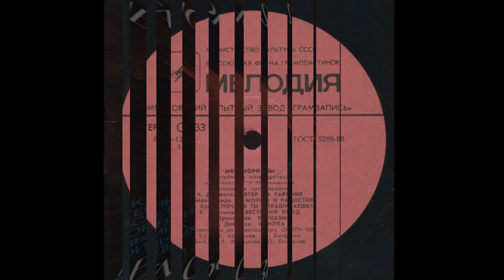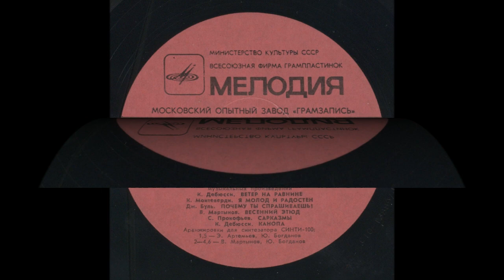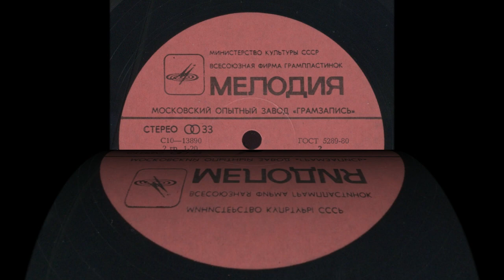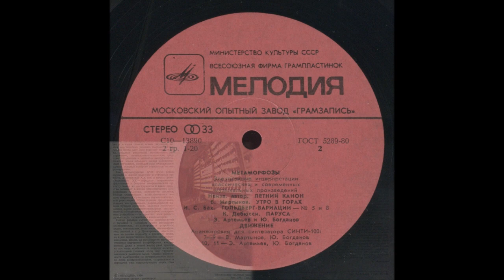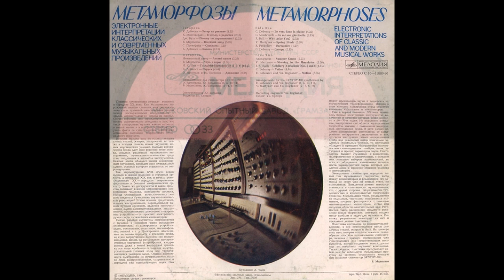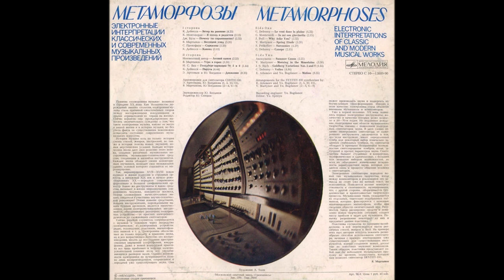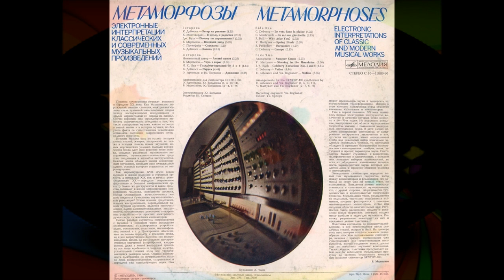Metamorphoses 1980 (vinyl record)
Метаморфозы – Metamorphoses
Электронные интерпретации классических и современных
музыкальных произведений
Жанр: Electronic-instrumental
Год выпуска: 1980
Лейбл: МЕЛОДИЯ
Страна-производитель: СССР

Продолжительность: 38:30

Треклист
A1. К. Дебюсси - Ветер на равнине
A2. К. Монтеверди - Я молод и радостен
A3. Дж. Буль - Почему ты спрашиваешь?
A4. В. Мартынов - Весенний этюд
A5. С. Прокофьев - Сарказмы
A6. К. Дебюсси - Канопа
B1. Неизвестный автор - Летний канон
B2. В. Мартынов - Утро в горах
B3. И.С. Бах - Гольдберг-вариации 5 и 8
B4. К. Дебюсси - Паруса
B5. Э. Артемьев и Ю. Богданов - Движени

Аранжировки для синтезатора Синти-100:
Э. Артемьева, Ю. Богданова (1, 5, 10, 11),
В. Мартынова, Ю. Богданова (2 - 4, 6 - 9)
Звукорежиссёр Ю. Богданов
Редактор Ю.Спицын
Художник Л.Тоом